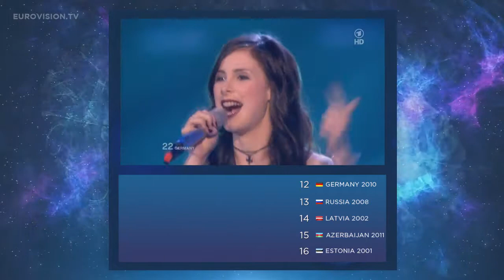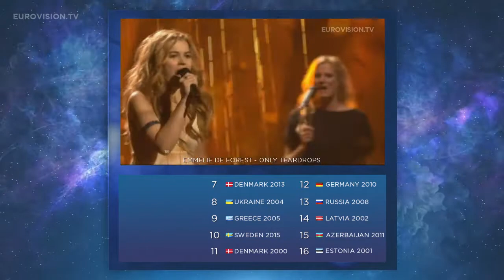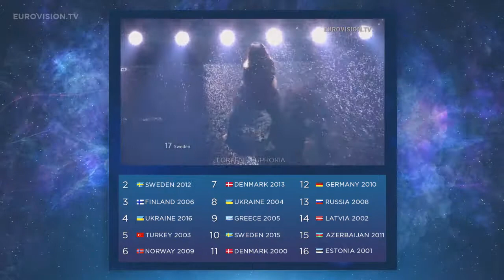Eurovision: Winners TOP from 2000 to 2016!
SERBIA 2007 - I'm notet that in video!

My own top of Winners from 2000 to 2016! NJOY!